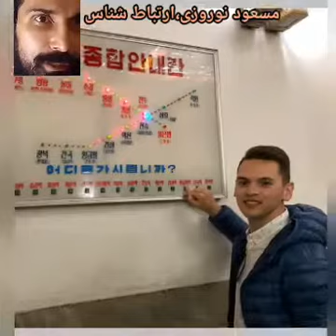تست سواد ارتباطارتباط | مسعود نوروزی ارتباط شناس